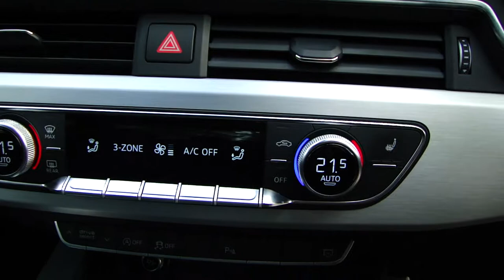2016 Audi A4 2.0 TDI 150 S LINE S-Tronic 4dr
We Are Delighted This Lovely A4 S-Line, Presented In Daytona Grey Pearl, 1 Company Owner From New, Full Audi Service History, Supplied With Book Pack & 2 Remote Keys, Features Include: 18" Diamond Cut Alloy Wheels, Heated Front Seats, Satellite Navigation, Storage Pack, Wireless Mobile Charging (Where Applicable) Rear Window Blinds, Front & Rear Parking Sensors. A Fantastic Looking Car Complemented With A Great Specification. We Are Happy To Provide A Phone Tour Of Any Vehicle To Accompany The Extensive PHOTO And VIDEO Presentation. Please Go To Our Web Site To View The Video.